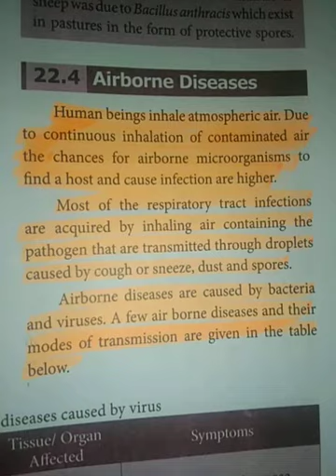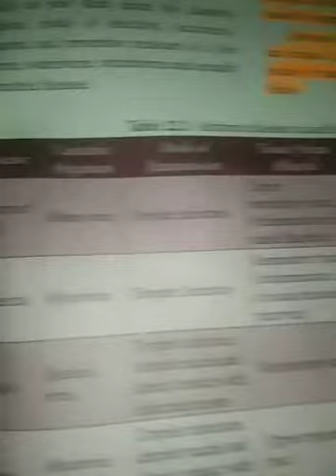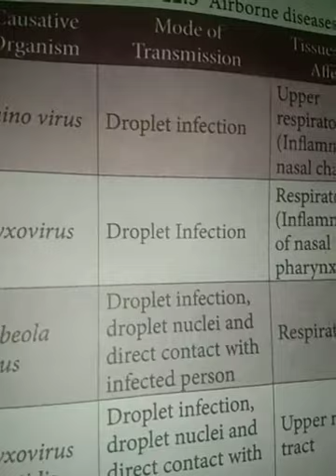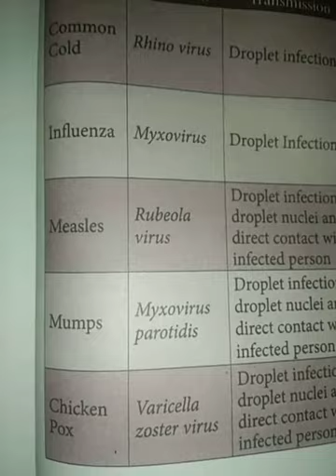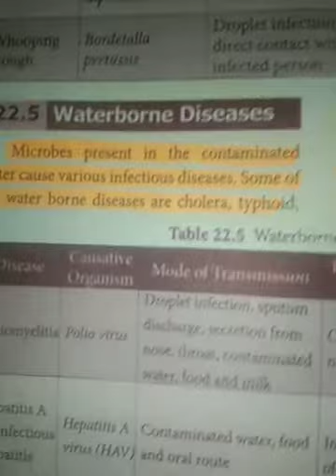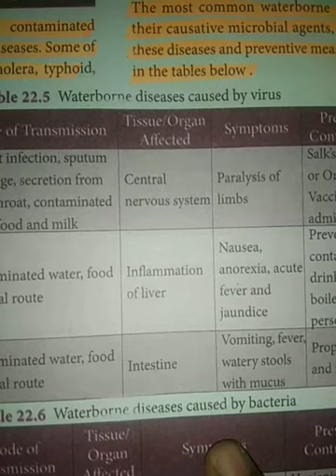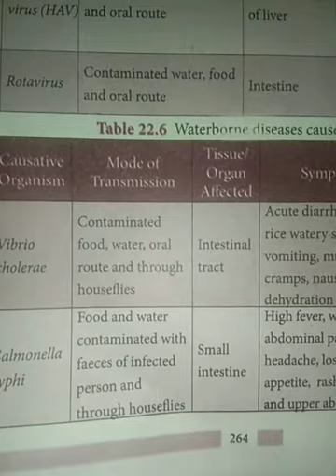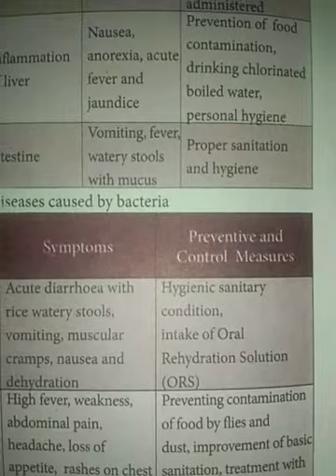TN 9th | Science | Unit-22 | Part-5